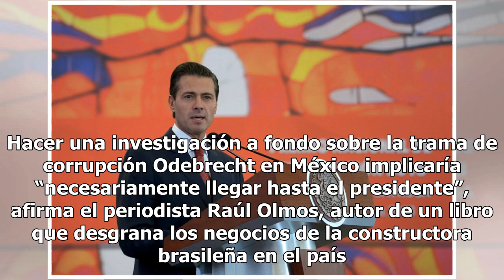Investigar Odebrecht en México implica llegar a Peña Nieto, dice periodista - El Diario de Yucatán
El periodista Raúl Olmos mientras posa en entrevista con Efe, en Ciudad de México. Hacer una investigación a fondo sobre la trama de corrupción Odebrecht en México implicaría “necesariamente llegar hasta el presidente”, afirma el periodista Raúl Olmos, autor de un libro que desgrana los negocios de ...